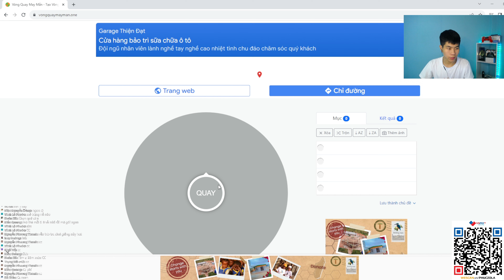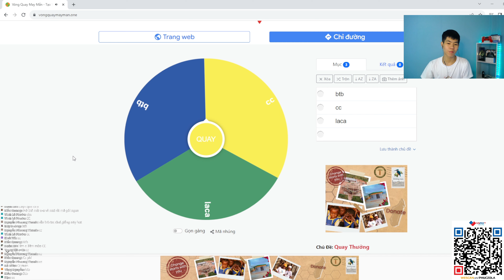Full Một Vòng Sự Kiện POWER SHOT Và Cái Kết Đúng Cầu Thủ Đang Cần Cho Team Color | Phúc ZOLA